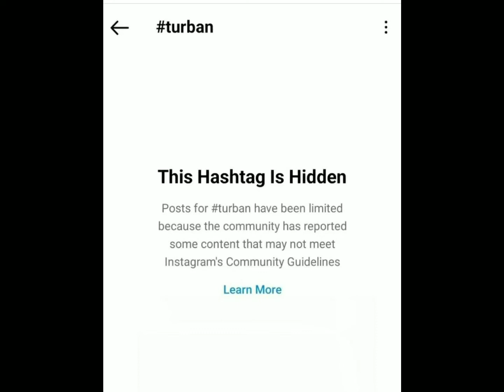Sidhu moose wala case in supreme court | Diljit dosanjh | Amrinder Gill |Ap dhillon | Arjan dhillon